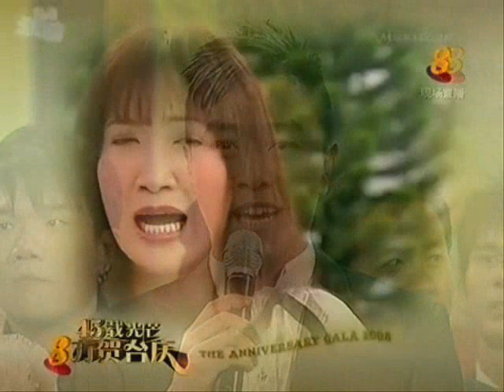2008年 新加坡人的喜剧笑匠 — 「王沙、野峰、华亮和蓝钦喜」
新加坡8频道在2008年11月23日举行 The Anniversary Gala 2008 「45载光芒•8方贺台庆」，欢庆开台45周年，除了邀请开台以来对8频道作出贡献的戏剧、综艺、新闻与时事组台前幕后人员，也颁奖给戏剧、综艺、新闻等领域的代表人物。新传媒8频道是在1963年11月23日开始广播的（比国家独立还早2年），当时称为「第八波道」， 除了播放中文节目，也有部分时间播出淡米尔语节目。 晚会由郭亮、权怡凤、许振荣、谢韵仪联手主持。当晚颁发四大「媒体推荐奖」。本地平面与电视资深工作者，选出45年来最经典的戏剧人物、最经典的综艺人物、最有印象的主持人、以及最有印象的8频道新闻主播，给予他们最高的肯定。节目方面，除了让观众惊喜连连，绝对会勾起大家不少回忆。

「45载光芒•8方贺台庆」给我们留下最深刻印象是4 位把欢笑遗留人间，曾经给广大的新加坡人民带来无限欢乐的喜剧笑匠 —  王沙、野峰、华亮和蓝钦喜。王沙、野峰可说是本地搞笑闹剧的师祖，是我们那个时代无人不知、无人不晓的两位搞笑艺人。后来，华亮和兆锦接班，颇有「青出于蓝」之势。

感性的旧片段纪念已逝的四位喜剧笑匠：王沙、野峰、华亮、MC King。让潘玲玲等艺人红了眼眶，陈丽贞更是泪流满面。